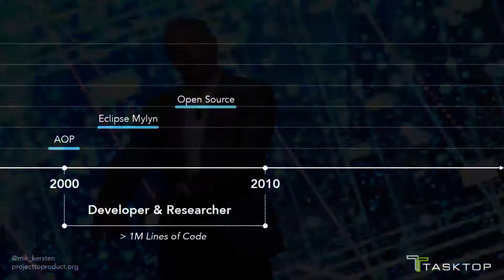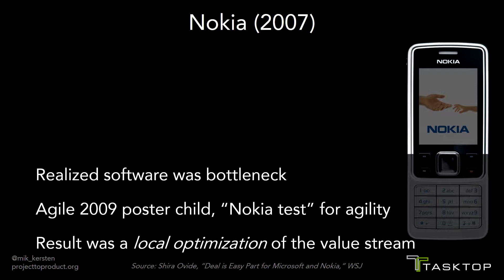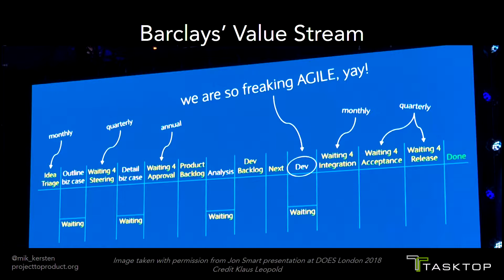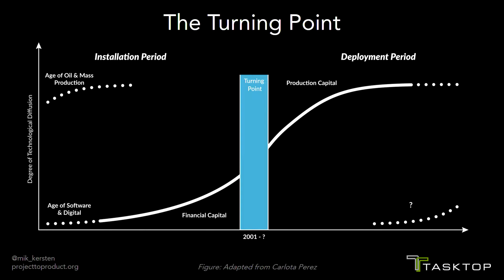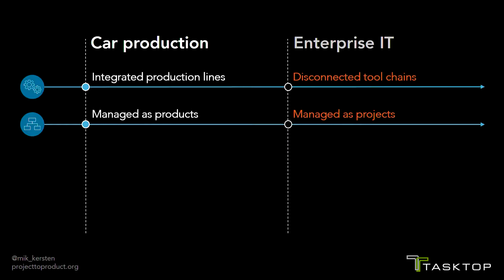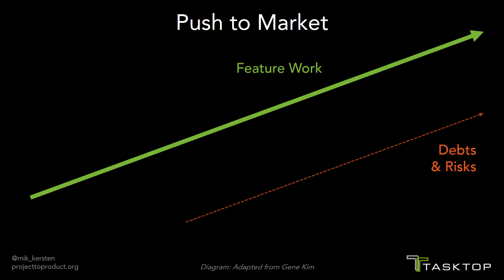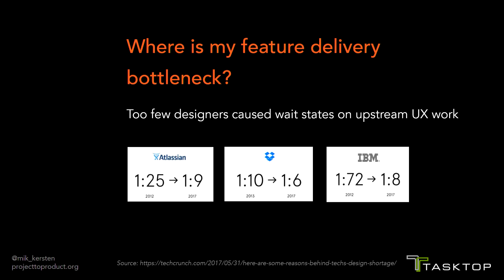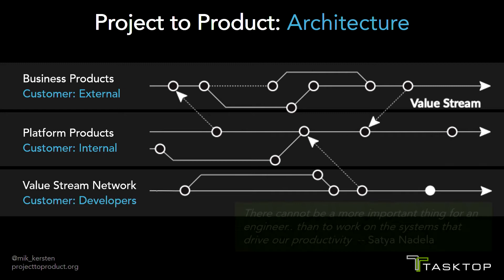Halliburton LIFE 2019 - Project To Product - Dr. Mik Kersten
Tasktop CEO, Dr. Mik Kersten, presents keynote, "Project To Product" at the Halliburton Landmark Innovation Forum and Expo (LIFE) 2019.